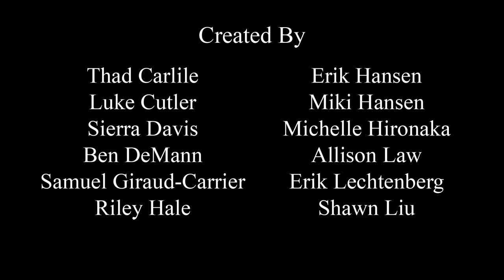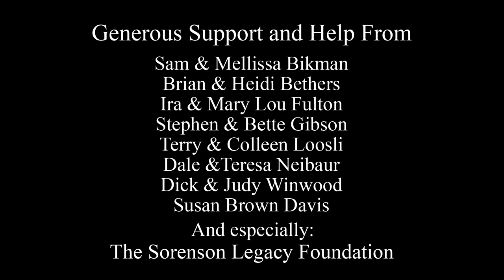Grendel (2018)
Student Academy Award-winning film. A tranquil monster's peaceful existence on a Scandinavian island is disrupted when rowdy, monster-killing Vikings move in next door.

This was created as a senior capstone project by the talented BYU Animation Class of 2018, and supported by Brigham Young University's colleges of Fine Arts and of Mathematical and Physical Sciences.